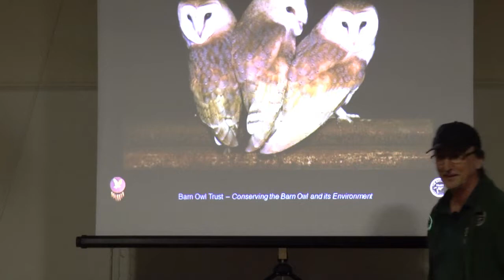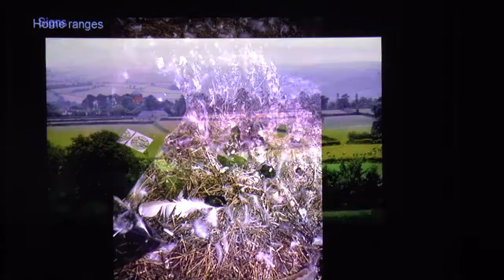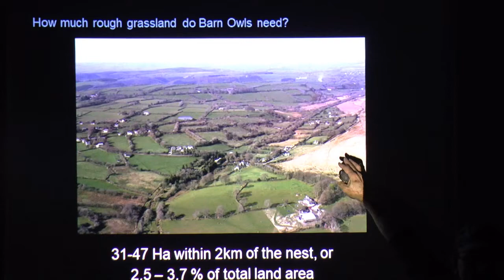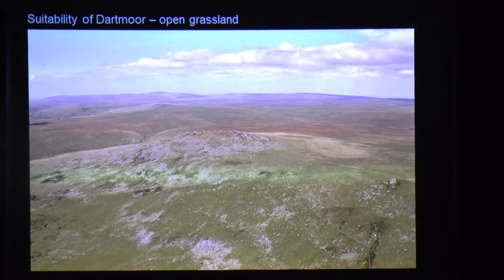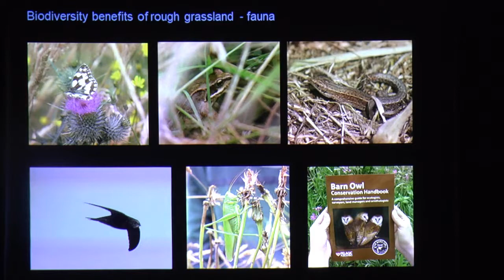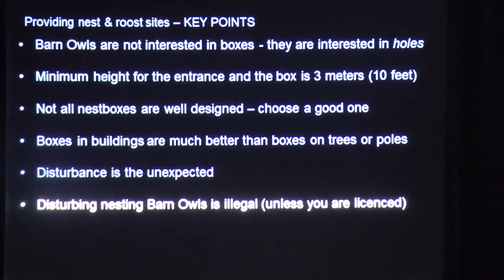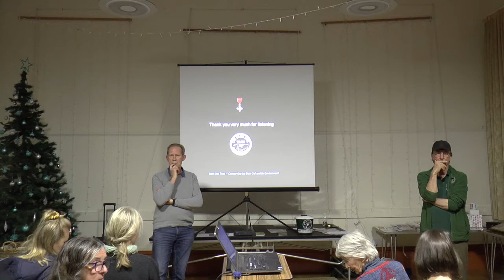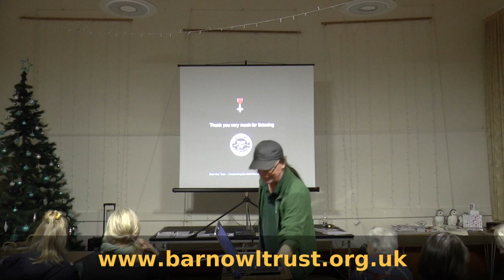'Moor Meadows for Barn Owls' by David Ramsden (Barn Owl Trust)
A talk about owls - especially barn owls - by David Ramsden of the Barn Owl Trust

A presentation by the Barn Owl Trust to members of the Moor Meadows group in Ashburton, Devon, UK